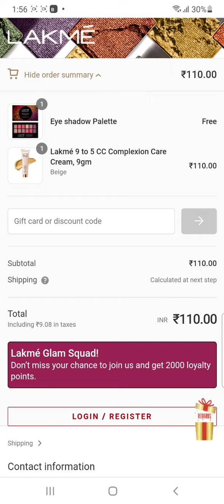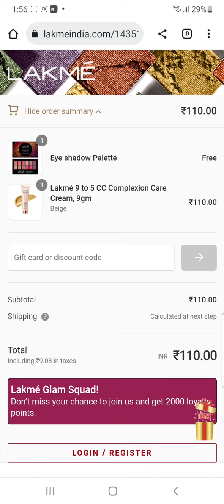🔥LAKME LOOF OFFER/Free Eye Shadow Palette 🎨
LAKME FREE EYE SHADOW PALETTE

8.lakeme 9 to 5 cc Cream
9.Lakeme Best Offer
10.lakme Makeup Order In Live
12.Lakme Gift Set
13.Lakme Free Sample in india 2023
14.Lakme CC Cream Free Sample
15.How to get free cosmatic samples?
16.What is the price of lakme?
17.How can get free makeup  without paying?
18.Lakme products discount online
19.Lakme samples